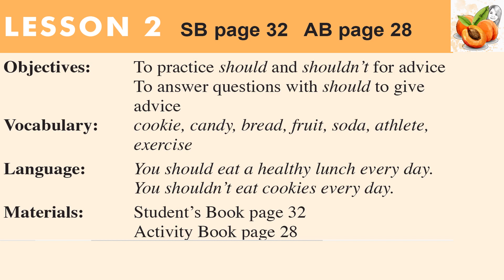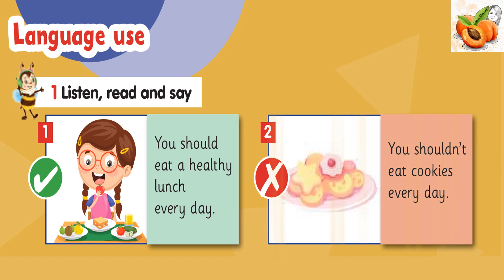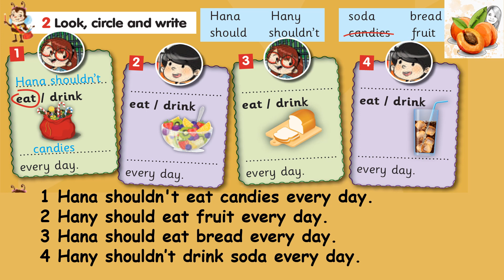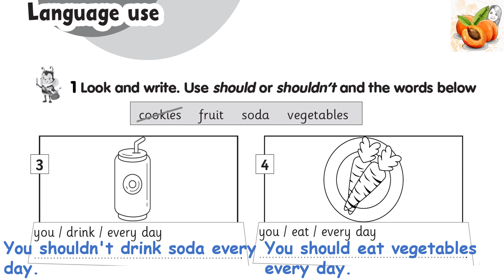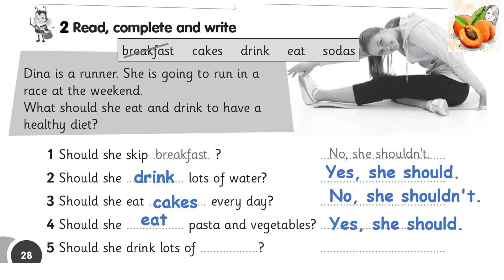Connect plus 3 U3 L2 🥝🍌What’s on your plate?🍗🥗Teacher's guide flashcards حصريا نصوص أستماع الوزارة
Connect plus primary 3 Unit 3 L2 🥝🍌What’s on your plate?🍗🥗Teacher's guide flashcards حصريا نصوص أستماع الوزارة
Objectives: To practice should and shouldn’t for advice /To answer questions with should to give advice
Vocabulary: cookie, candy, bread, fruit, soda, athlete, exercise
Language: You should eat a healthy lunch every day./ You shouldn’t eat cookies every day.